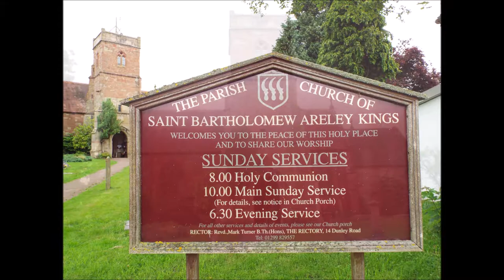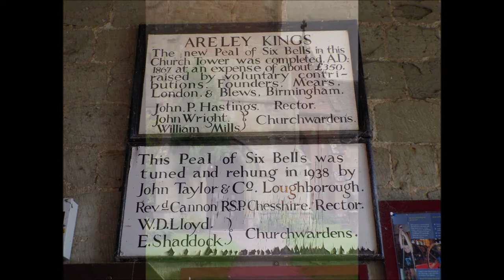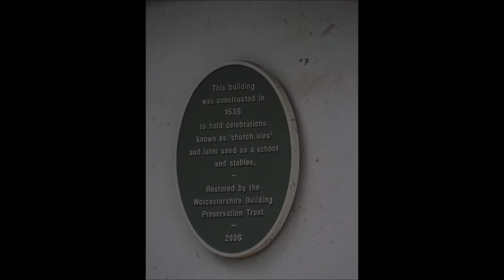Saint Bartholomew, Church, Areley Kings, Stourport-on-Severn, Worcestshire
please note due to the age of these leaflets and videos some of the information above maybe out of date.